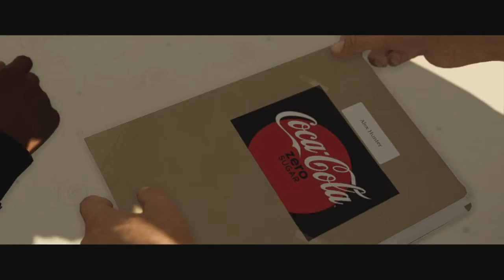FIFA 18 THE JOURNEY 2 -#7 Temos uma Irmã - (PT BR - DUBLADO)